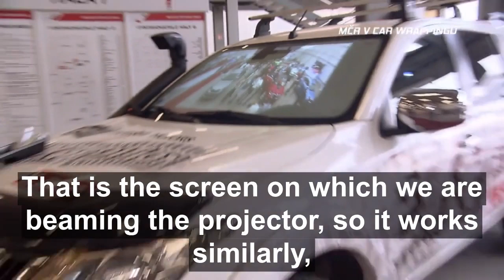Projection Screen Paint on Mitsubishi L200 - Advertising, Printing, Packaging fair 2019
Report from the fair Reklama, polygraf, obaly 2019 in Prague, made by TV Prima for the Autosalon show. The projection screen paint on the glass was painted on the windshield of the Mitsubishi L200. Inside the car was a projector (luminosity of 4000 ANSI lumens), which shown the live stream from a camera from the main hall of the exhibition center.

Reportáž z veľtrhu Reklama, polygraf, obaly 2019 v Prahe, ktorú urobili redaktori TV Prima pre reláciu Autosalon. Projekčná farba na sklo bola natretá na čelnom skle automobilu Mitsubishi L200. V interiéri auta bol projektor (svietivosť 4000 ANSI lumenov), ktorý premietal na čelné sklo živé zábery z kamery z hlavnej haly výstaviska.